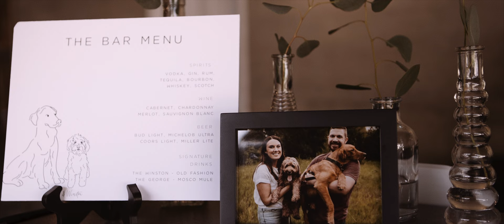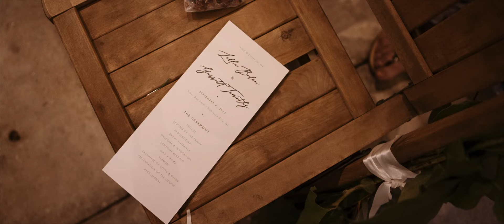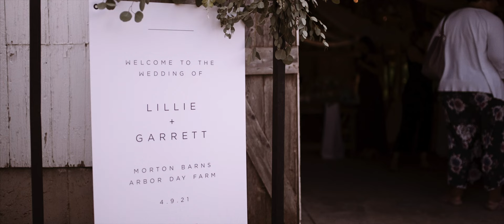Lillie & Garrett // THE RECKLINGS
Venue:  Arbor Day Farm
Photographer:  Brooke Confer